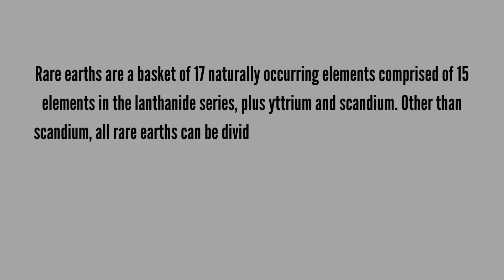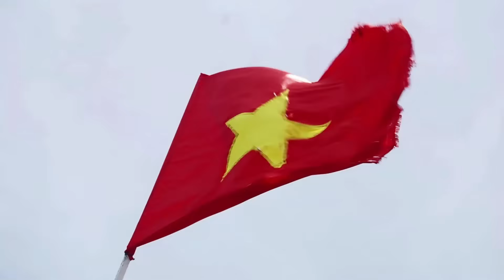Top 8 Countries with largest Rare Earth Metals Reserves in the world!!!.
This video explains what rare earth metals are and what are they used for. We also list top 8 countries in the world with the largest reserves of rare earth metals. Here is the top 8 Top 8 Countries with largest Rare Earth Metals Reserves in the world:
 1. China
 2. Vietnam
 3. Brazil and Russia
 4. India
 5. Australia
 6. United States
 7. Greenland

If you are struggling with growing your YouTube channel, consider trying this great tool that I use every single video. Tittles, tags and video ideas: